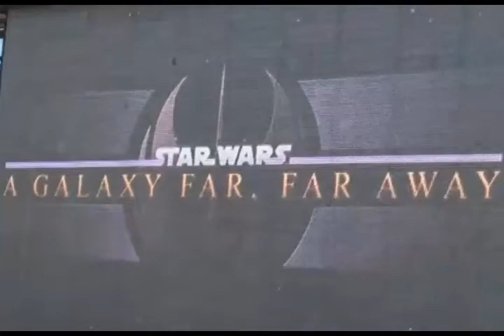Star Wars A Galaxy Far, Far Away at Disney’s Hollywood Studios April 19, 2016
Catch reenactment vignettes from the Star Wars films in this new stage show at Disney's Hollywood Studios. C3PO, R2D2, Chewbacca, Darth Vader, Darth Maul, Kylo Ren and BB-8 make appearances.